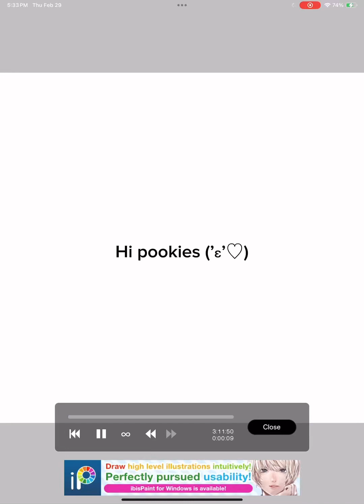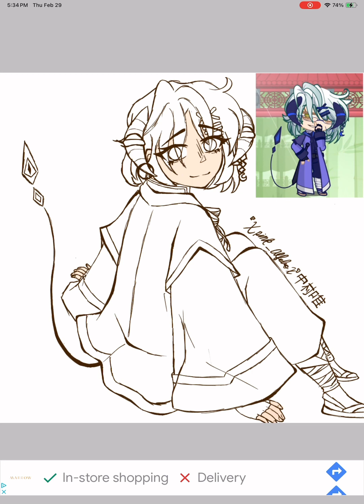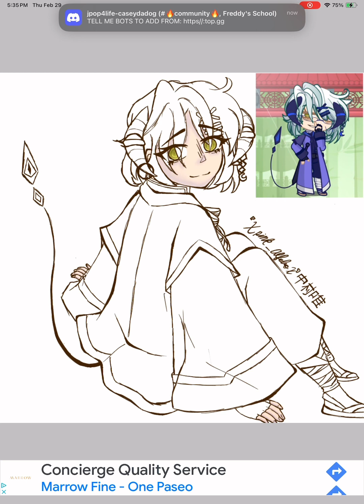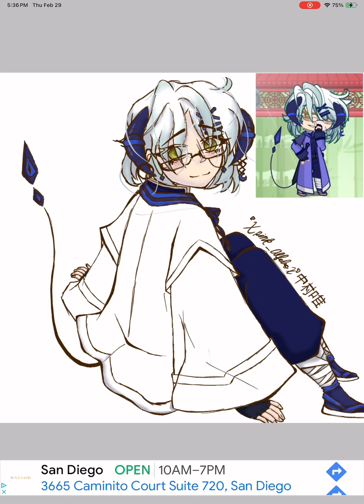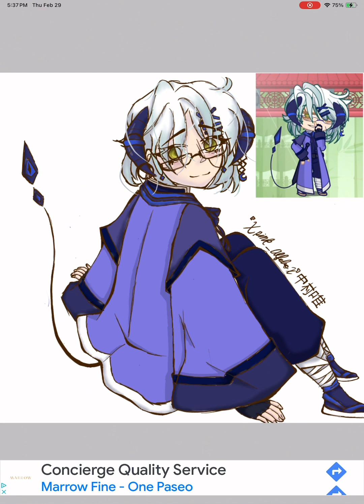Idk why I posted this || sh!t post